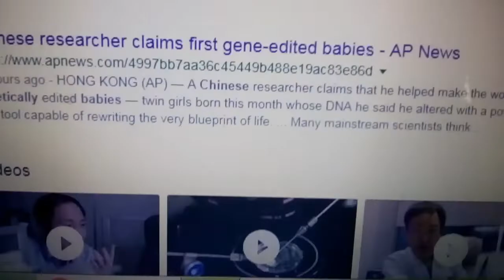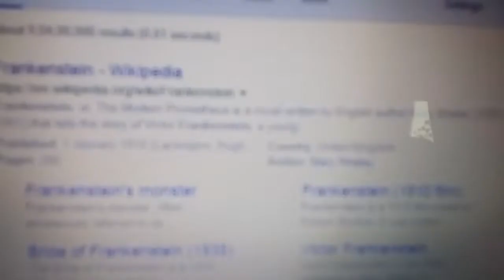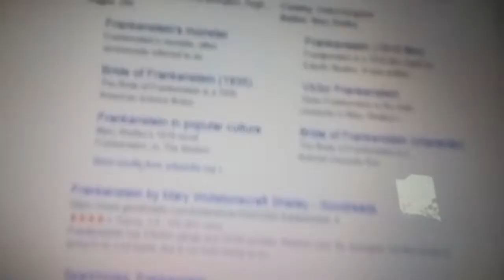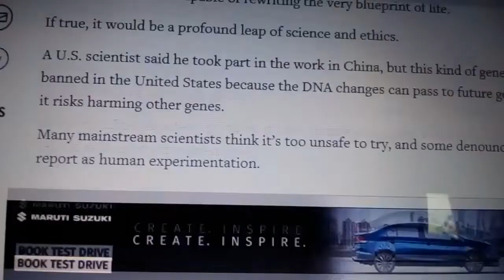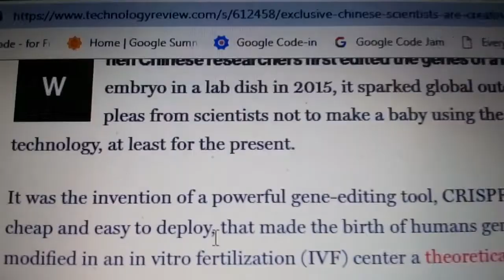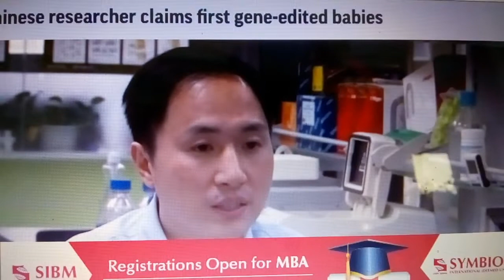Had China Become God? Creating Genes Modified Crisper, Frankenstein Babies In Lab...